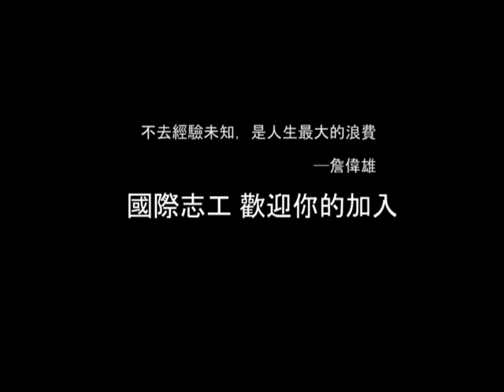2014元智大學國際志工團-泰北、柬埔寨、尼泊爾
元智大學國際志工泰北團、元智大學柬埔寨國際志工團、元智大學尼泊爾國際志工團 YZU International Volunteers in Nepal